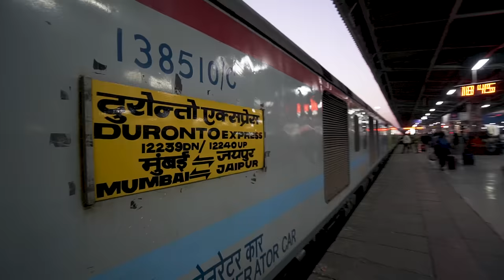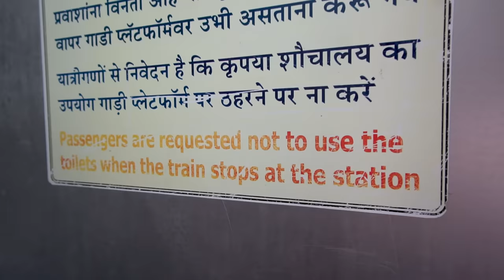THE BEST TRAIN IN INDIA | Duronto Express | Overnight Jaipur to Mumbai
We rode in First Class AC 16.5 hours from Jaipur to Mumbai, India!
First song is “No Pockets”
Second song is “Second Side”